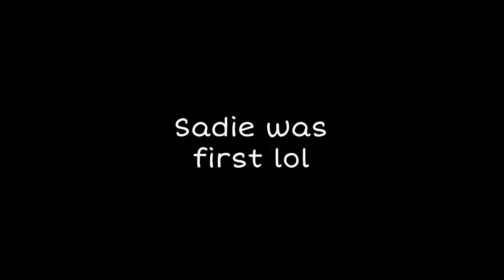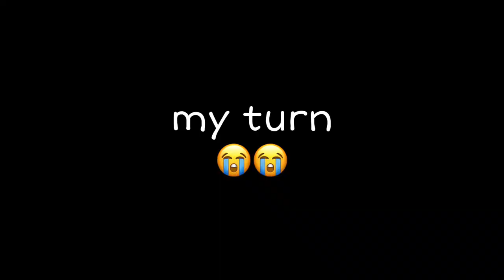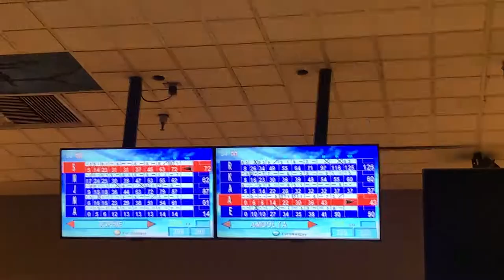piercings, thrifting, smeezing, and more || random days in the life of a ucsd student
im in college now and i started vlogging again!! i went out a few times with new friends and my suitemates, fun times in college :)) this vlog's a mess but enjoy!!